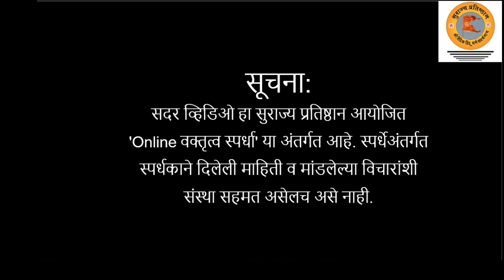Online वक्तृत्व स्पर्धा | स्पर्धक क्रमांक SPG02N03 - श्रेया सकपाळ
सुराज्य प्रतिष्ठान आयोजित Online वक्तृत्व स्पर्धेत वरील स्पर्धकाने भाग घेतला आहे. आपण त्यांच्या Video ला Like करून त्यांना प्रोत्साहन द्या.